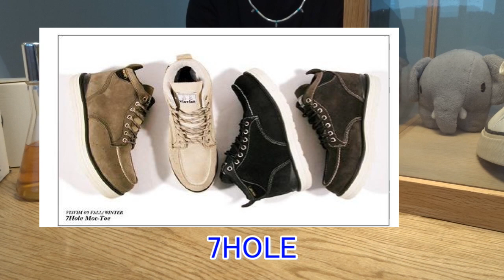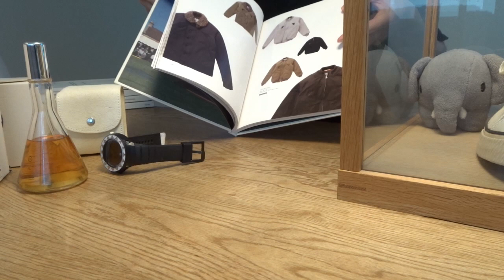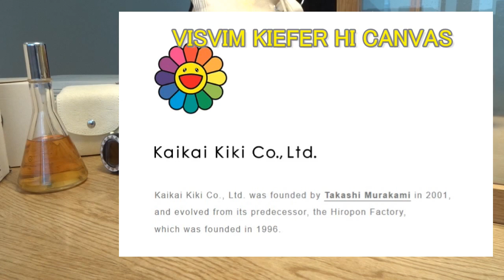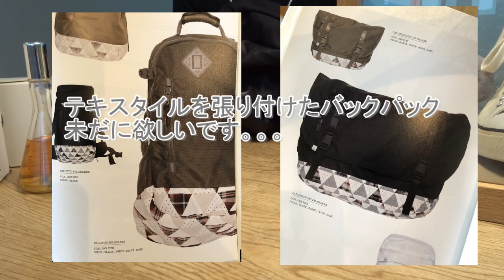私の愛用品『visvim』編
革新的なプロダクツを量産し続けるvisvimの登場です☆